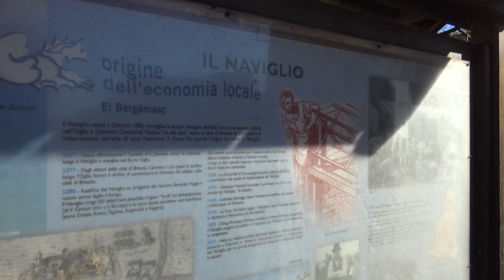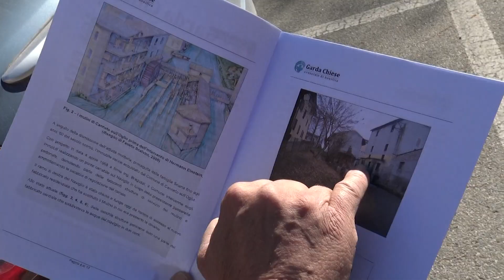Il Mulino Einstein "rinasce" a Canneto sull'Oglio, 16 marzo 2021